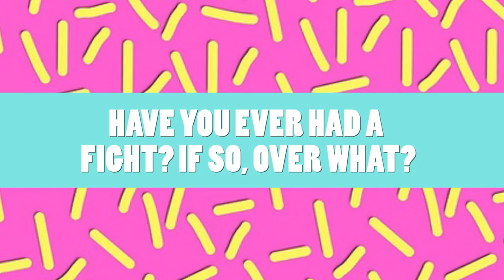My Childhood Best Friend & The Real Me | BFF TAG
We had our ups and downs but we never let go! Love you Taylor!

(This was recorded before I upgraded my gear)